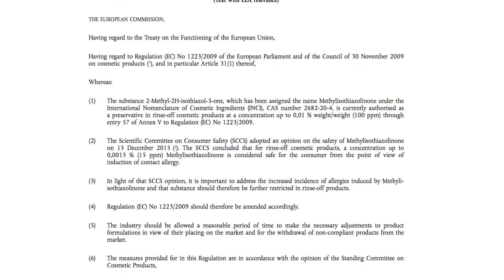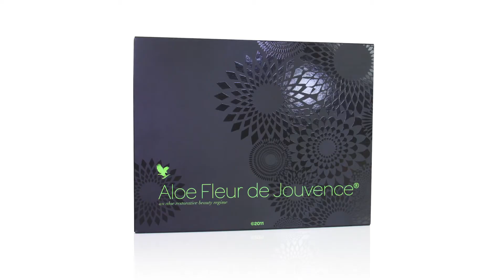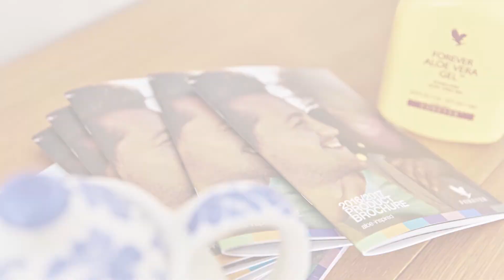Product Announcement Video ft. Holly